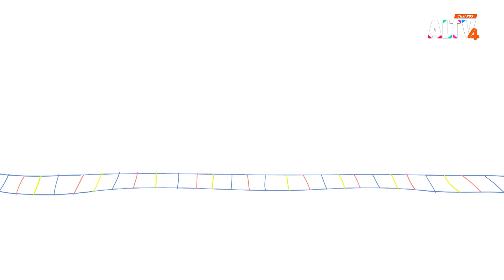กิ้งก่าพรางตัว | ขบวนการ Fun น้ำนม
รายการขบวนการFunน้ำนม พาเด็ก ๆ ขึ้นขบวนแห่งความสุข ไปสนุกกับว่องไว แหลมคม นุ่มนิ่ม พี่เอม และ พี่มี้ ที่จะพาเด็ก ๆ ไปพบกับความสนุกมากมาย เริ่มต้นความสนุกด้วยการมาทายปริศนาอะไรเอ่ยไปกับว่องไว คำใบ้วันนี้จะเป็นอะไรกันนะ... แหลมคมจะพาเด็ก ๆ ไปพบกับเรื่องราวของกิ้งก่า นอกจากจะสามารถเปลี่ยนสีตามสภาพแวดล้อมได้แล้วแต่ยังมีเรื่องให้เราประหลาดใจได้อีก แต่จะเป็นเรื่องอะไรต้องรอดูพร้อม ๆ กัน แวะมาช่วยกันตามหา กิ้งก่า ไปพร้อม ๆ กันกับพี่เอม นุ่มนิ่ม และยินดี นั่นกิ้งก่ากำลังทำอะไรอยู่นะเด็ก ๆ ลองทำตามไปพร้อมกันเลย มาวาดรูปแปลงร่างไปกับศิลปินเหมียวกันต่อ นิจูและเก้าพาเพื่อน ๆ นักจินตนาการคนเก่งของเรามาแปลงร่างพยัญชนะต่าง ๆ ให้กลายเป็นกิ้งก่า ภาพที่ได้จะออกมาน่ารักสนุกสนานขนาดไหนต้องมาติดตามชม มาส่งท้ายความสนุกไปด้วยกันในห้องเกมมหาสนุก ที่จะชวนเด็ก ๆ มาเล่นเกมสนุก ๆ ไปด้วยกัน เพื่อนคนเก่งของเราจะผ่านภารกิจไปได้หรือไม่

ติดตามชมรายการ ขบวนการ FUN น้ำนม วันเสาร์ที่ 31 ส.ค. 67 เวลา 06.40 – 07.00 น. ทาง ALTV ทีวีเรียนสนุก ช่องหมายเลข 4